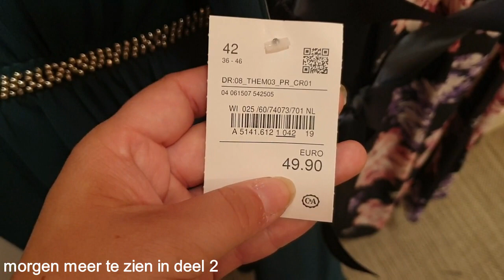deel 1 Carin naar de kapper en winkelen 20-9-2019 #500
Carin liet haar zelf even lekker verwennen om even lekker naar de kapper te gaan en ze ging ook even shoppen maar is ze geslaagd of niet ?

 Dieren

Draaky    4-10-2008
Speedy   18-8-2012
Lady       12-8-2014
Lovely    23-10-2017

Afspeellijsten:
✖ VLOGS -
✖ PERSOONLIJK -
✖ TAGS & CHALLENGES -
✖ SHOPLOGS -